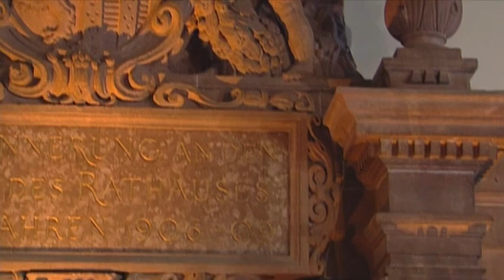Bach – Canones diversi super Thema Regium, BWV 1079 (Sigiswald Kuijken, Barthold Kuijken)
From the Old Town Hall, Leipzig, 2000
Kuijken brothers & Robert Kohnen give a live performance of
the Musical Offering on historical instruments

Barthold Kuijken - transverse flute
Sigiswald Kuijken - violin
Wieland Kuijken - viola da gamba
Robert Kohnen - harpsichord

Johann Sebastian Bach - Musical Offering in C minor, BWV 1079 - Canones diversi super Thema Regium

The Kuijken Ensemble, made up of the three Belgian Kuijken brothers on flute, violin and viola da gamba and the harpsichordist Robert Kohnen count among the most distinguished of all present-day early-music specialists. They have long since branched out into conducting and other far-reaching ways of propagating authentic Baroque style. But they are each masters of a different set of instruments, so their occasional reunions for concerts become genuine occasions. With The Musical Offering, played here in a rigorously reduced scoring, they demonstrate their great flair for style and their long-standing experience and although they don’t look at all alike, their shared musical heritage is audible. Bach’s late masterpiece ‘The Musical Offering’ (1747) is a musical homage written on the occasion of Bach’s visit to King Frederick the Great of Prussia in Potsdam.